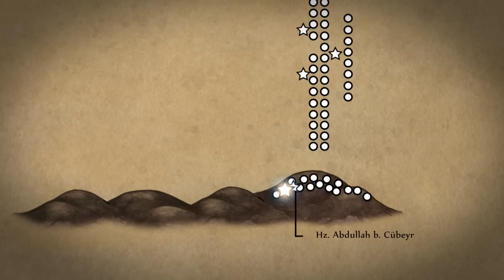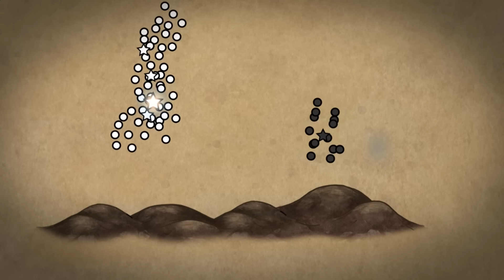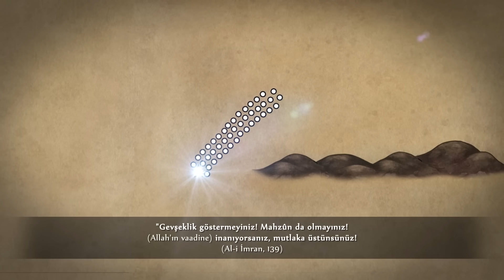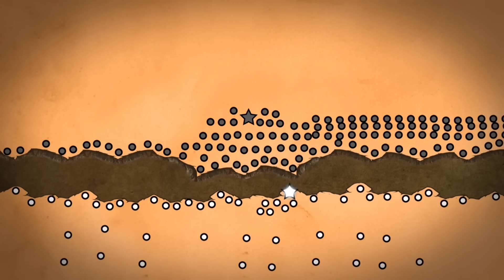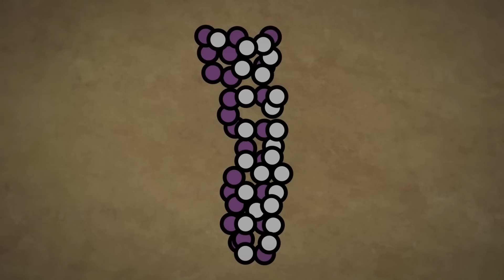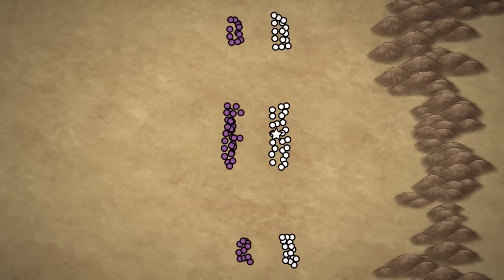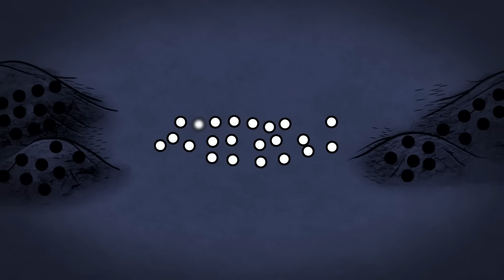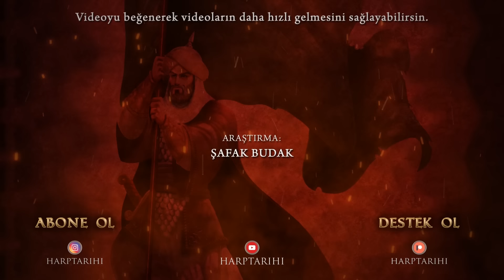Hz. Peygamber'in (s.a.v) Savaşları (571-632) | TEK PARÇA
Hazreti Peygamber (a.s.m) ın doğumundan vefatına kadar gerçekleşen bütün muharebeleri elimizden geldiğince anlatmaya çalıştık sizlere. İnşaallah beğenirsiniz. İyi seyirler.

0:00 Fil Vak'ası (571)
10:17 Bedir Muharebesi (624)
32:40 Uhud Muharebesi (625)
49:47 Hendek Muharebesi (627)
1:01:47 Benî Kurayza Muharebesi (627)
1:03:22 Hayber'in Fethi (629)
1:04:41 Mûte Muharebesi (629)
1:18:25 Mekke'nin Fethi (630)
1:30:03 Huneyn Muharebesi (630)
1:45:47 Taif Kuşatması (630)
1:59:03 Tebük Seferi (630)